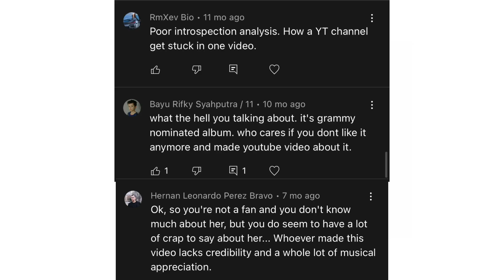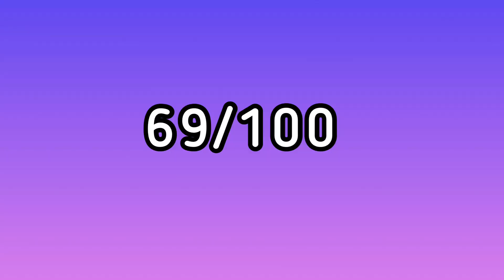Lorde is ''Losing'' HELLA Power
Lorde is ''Losing'' HELLA Power. Honestly this album; Solar Power is forgettable as hell. After listening to the album I can’t help but feel like Lorde has done everything and she just wants to retire.